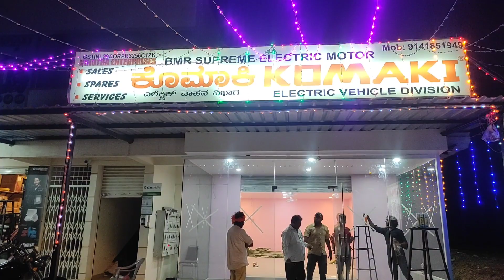ನಮ್ಮ ಮಲೆಯ ಮಹದೇಶ್ವರ ಯೂಟ್ಯೂಬ್ ಚಾನೆಲ್ ಚಂದದಾರರು ರಾಜೇಂದ್ರ ಸಾರ್ ರವರ ಬೇಟಿ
ಮಲೆಯ ಮಹದೇಶ್ವರ ಯೂಟ್ಯೂಬ್ ಚಾನೆಲ್ ಚಂದಾದಾರರಿಗೆ ಸುಸ್ವಾಗತ 🙏🙏🙏🙏🙏

ಭಕ್ತಾದಿಗಳ ಅನುಕೂಲಕ್ಕಾಗಿ ನಮ್ಮ ಚಾನಲ್ ನಿರಂತರ ಮಾಹಿತಿಗಳನ್ನು ನೀಡುತ್ತದೆ

ಮಾದಪ್ಪನ ಭಕ್ತಾದಿಗಳು ನಮ್ಮ ಚಾನೆಲ್ ಪ್ರೋತ್ಸಾಹಿಸುವುದರ ಮೂಲಕ ದಯವಿಟ್ಟು ಸಹಕಾರ ನೀಡಿ 💫🙏💫

ಶ್ರೀ ಮಲೆ ಮಹದೇಶ್ವರ ಬೆಟ್ಟ ಎಪ್ಪತ್ತೇಳು ಮಲೆ ಪ್ರವಾಸಕ್ಕಾಗಿ ಮತ್ತು ಸಂಪೂರ್ಣ ಮಾಹಿತಿಗಾಗಿ  ಇನ್ನಿತರ ಸಮಸ್ಯೆ ಗಳಿಗೆ ಆರ್ಥಿಕ ನೆರವು ನೀಡಿ ಸಹಕರಿಸಿ.

ದಯವಿಟ್ಟು ಪ್ರತಿ ವಿಡಿಯೋ ಕೆಳ ಭಾಗದ thanks ಬಟನ್ ಸಂಪರ್ಕಿಸಿ ಗೊಂದಲವಾದಲ್ಲಿ ನಮ್ಮ ಯುಟ್ಯೂಬ್ ಚಾನೆಲ್ ದೂರವಾಣಿ ಸಂಖ್ಯೆ ಯುಟ್ಯೂಬ್ ಪ್ರೊಫೈಲ್ ನಲ್ಲಿದೆ  ಕರೆ ಮಾಡಿ ಸಹಕರಿಸಿ ಧನ್ಯವಾದಗಳು 🙏🙏🙏🙏

ಒಮ್ಮೆ ಬುಕ್ ಆಗದಿದ್ದಲ್ಲಿ ಮತ್ತೊಮ್ಮೆ ಪ್ರಯತ್ನಿಸಿ ಎಲ್ಲಾ ಸಮಯದಲ್ಲು ರೂಂ ವ್ಯವಸ್ಥೆ ಸಿಗುವುದಿಲ್ಲ ಭಕ್ತಾಧಿಗಳು 15 ದಿನಕ್ಕೂ ಮುನ್ನ ರೂಂ ಬುಕ್ ಮಾಡಿದರೆ ಒಳ್ಳೆಯದು
ಅಭಿವೃದ್ದಿ ಪ್ರಾಧಿಕಾರಕ್ಕೆ ಮಲೆ ಮಹದೇಶ್ವರ ಬೆಟ್ಟಕ್ಕೆ ಬಂದಾಗ ಮುಂಚಿತವಾಗಿ ಬರಹದ ಮೂಲಕ ರೂಂ ಕಾಯ್ದಿರಿಸಲು ಮನವಿ ಸಲ್ಲಿಸಬಹುದು

[ ಹೆಚ್ಚಿನ ಮಾಹಿತಿಗಾಗಿ ದಯವಿಟ್ಟು ಮಹದೇಶ್ವರ ಭಕ್ತ ಸಮೂಹ ಟೆಲಿಗ್ರಾಂ ಗ್ರೂಪ್ಗೆ ಸೇರ್ಪಡೆಗೊಳ್ಳಿ 👇
ಮಹದೇಶ್ವರ ಭಕ್ತ ಸಮೂಹ facebook page 👇🙏